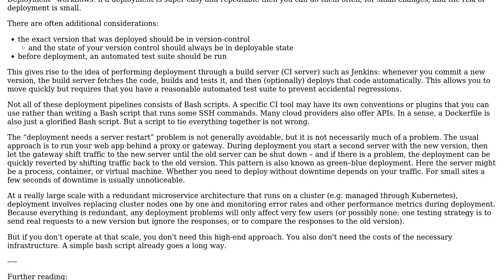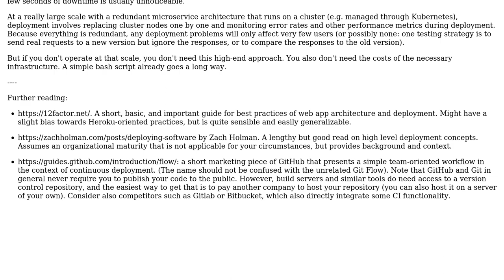Software Engineering: How do I automate build-publish tasks for my web server?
With thanks & praise to God, and with thanks to the many people who have made this project possible! You are responsible for your own actions.